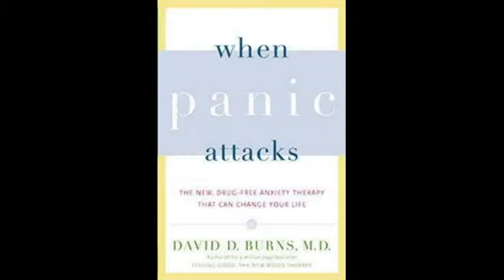Feeling Good & Great with Dr. David Burns | Inner Voice - Heartfelt Chat w/ Dr. Foojan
In this segment of Inner Voice - Heartfelt Chat with Dr. Foojan on KMET 1490 AM / ABC News Radio (Feeling Good & Great), Dr. Foojan Zeine talks to Dr. David Burns, an Adjunct Clinical Professor Emeritus at the Stanford University Department of Psychiatry and Behavioral Sciences, and the author of best-selling book, Feeling Good: The New Mood Therapy. Dr. Foojan also brings you the latest research on the grief process of losing your close friend.